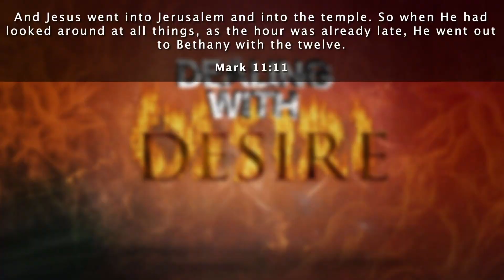What the World Needs | Dealing With Desire Part 5 | Mike Darnell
In Dealing with Desires Part 5, Pastor Mike Darnell took us to a new level of understanding when it comes to God’s desires by diving into what is driving our desires. As citizens of the Kingdom of Heaven, we have a responsibility to reflect the desires of the King and to administer His government on Earth. The only way to do that is to understand and fully execute the Kingdom mandate. God is looking for fruit that will satisfy His desire. He’s looking for His offspring, those who have his DNA, those who are rooted in His kingdom and His culture. The world has gotten so far away from the desires of the King, and this installment of the Dealing with Dealing series serves as a wake-up call. It’s time to address our programming in order to change our desires. We must repent, enter a different school of thought, prioritize Kingdom education, and transform the world beginning with the renewing of our minds. The Kingdom is at hand!